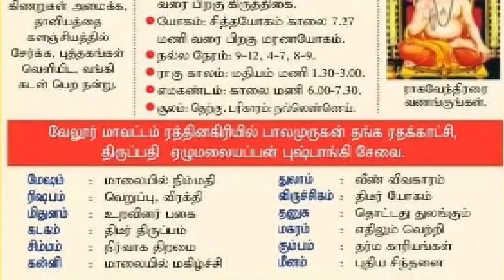ராசி பலன் 19.09.2019***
Rasi palan jaffna tamil news#jaffna news srilankan lotus #